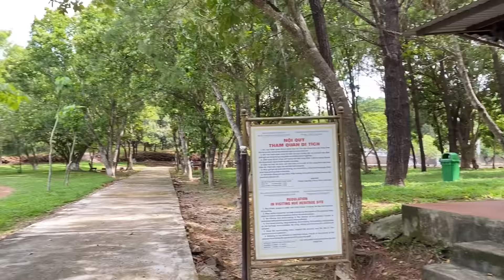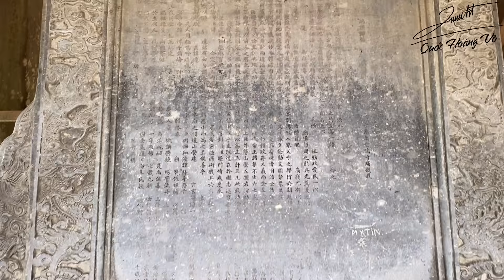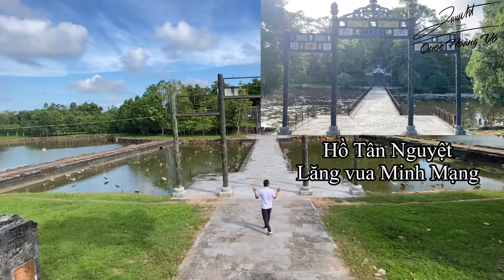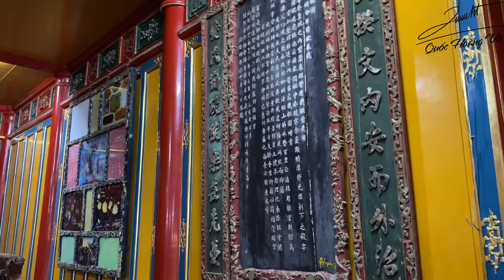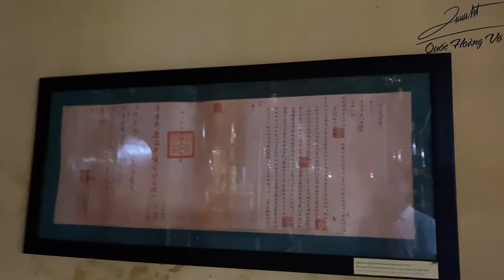Giới thiệu Lăng vua Thiệu Trị (Xương lăng)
Thiệu Trị là vị vua thứ 3 của Triều Nguyễn.
Ông sinh năm 1807, mất 1847. Ông thọ 41 tuổi.
Là con trưởng của vua Minh Mạng và Tá Thiên Nhân Hoàng Hậu - Hồ Thị Hoa.
Trị vì đất nước 7 năm 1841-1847
Sau khi ông mất, được an táng tại Xương Lăng, nay thuộc Làng Cư Chánh - Xã Thuỷ Bằng - Hương Thuỷ - Tỉnh TT Huế.